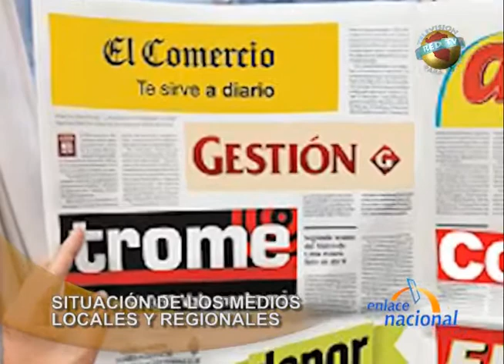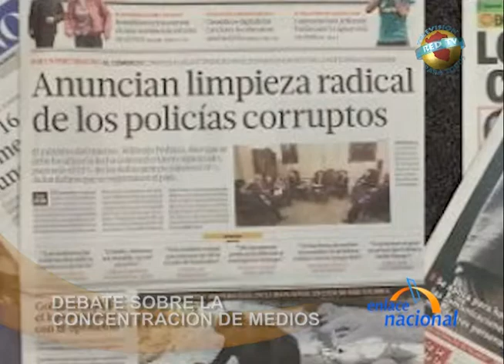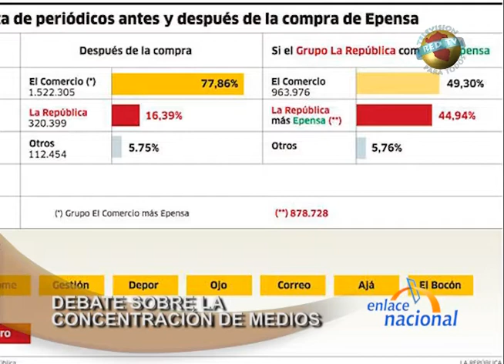Entrevista a Marisol Castañeda de Calandria sobre concentración de medios (parte 2)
En la segunda parte de la entrevista, Marisol Castañeda señala que existe la necesidad de brindar oportunidades a los medios locales y regionales, los cuales se ven afectados por la concentración de medios. Asimismo, remarca y aclara que el monopolio de medios no es una disputa entre empresas, esto va más allá, "los medios de comunicación no son cualquier empresa, sino que es un tipo de empresa que brinda un servicio privado de un bien público y ¿cuál es ese bien público? Es la información", sostiene.